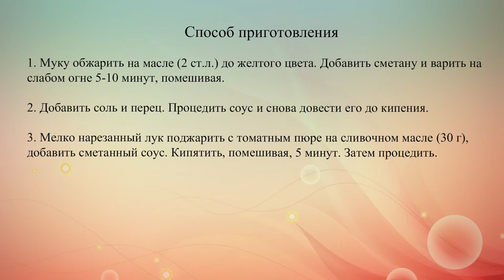Сметанно томатный соус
Такой соус хорошо подойдет к рыбным, мясным, овощным блюдам и горячим закускам.